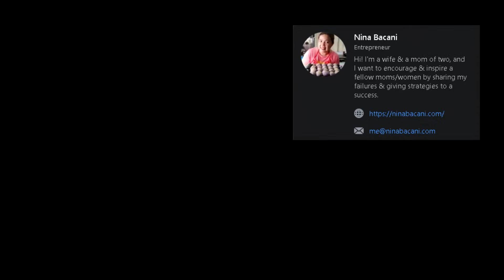Mango Ice Cream Recipe for Business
0:00 Intro
0:37 Creamy Milk Mixture
3:16 Mango Bits Procedure
6:35 Packaging
9:17 Costing

Ingredients & Costing:

4 packs All Purpose Cream - 232 pesos
1 can Condensed Milk - 43 pesos
1 can Mango Condensed Creamer - 38 pesos
1 cup Evaporated milk -13 pesos
5 pcs Mango - 180 pesos
38pcs 100ml ice cream cup - 20 pesos

Puhunan: 526 Pesos
Bentahan: 28 to 30 Pesos per cup
Posibleng Tubuin: 538 to 614 Pesos

If you want to adjust the quantity or print the recipe, go here:

(recipe blog link here soon)

Join my Negosyo Recipe Club, Facebook Group

Check out our Financial & Spiritual Mentor, Bo Sanchez' community and learn how to Invest in the Stock Market.

The All-in-One Digital Marketing tool na ginagamit ko para maging successful ang aking mga Businesses, Online.